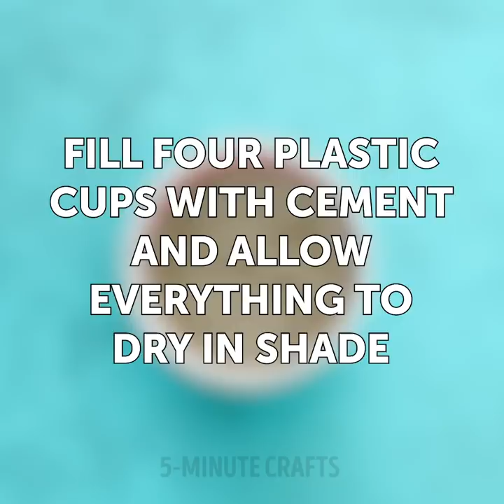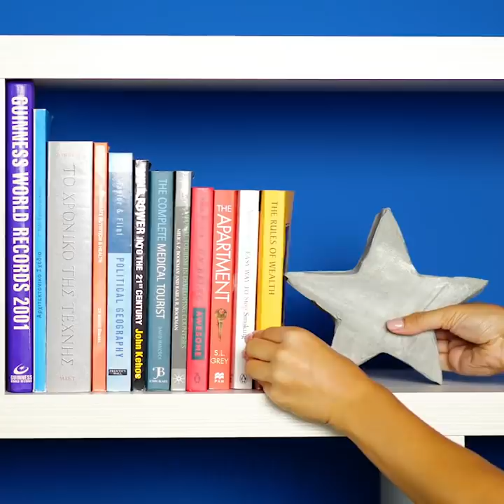20 ABSOLUTELY GENIUS RECYCLE HACKS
AMAZING IDEAS WITH RECYCLED MATERIALS

Hello, crafting lovers! Today, we are going to show you a few awesome hacks that will improve your life, decorate your space, and together with that will help you to save a lot of money! It's all because recycling is so much better than buying.

Did you know that wet cement and an ice cream cone can make a perfect combo? Sounds weird, but you should try that life hack to make adorable jewelry holders. Another strange yet awesome idea is using cement, an ice cube tray, and paper clips in order to make an awesome photo holder.

There are so many amazing things you can do with small boxes. For example, you can make amazing holders and organizers for keeping things in order.

Watch this video up to the end and learn how to use your toys and some unexpected objects for cooking!

TIMESTAMPS:

0:22 - Awesome cement crafts
3:15 - Glass gems hack
5:09 - Ideas with boxes
8:25 - Recycling toys